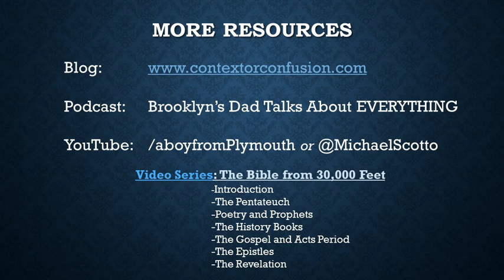Michael Muses About Band Life (Band Chat - Part 2)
We continue our little stroll down musical memory lane. Life in a band, life around other creative types. Along the way we discuss what makes a good musician? Is it simply technical prowess? Surely proficiency is important and valuable, but there's more to that in the musical arts. Let's all learn to express ourselves creatively. We can't all be Rembrandt or Mozart or even Matthew Wilder, but we can all produce something from within ourselves. And it's even better when we allow the Lord to speak his truths through us.

My Novel

Made with Spreaker and available at most podcast services